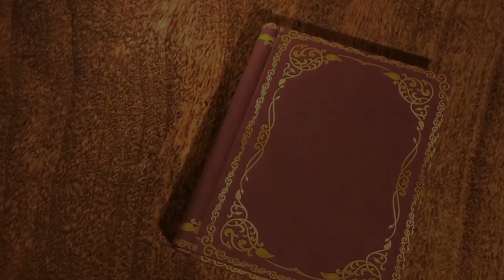BURNS NIGHT 2021 MY LOVE SHE'S BUT A LASSIE YET